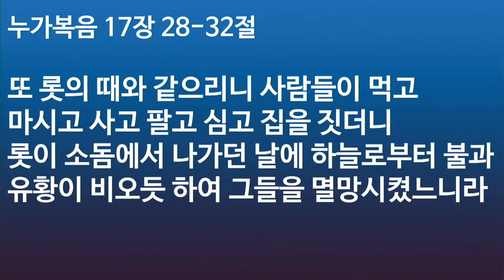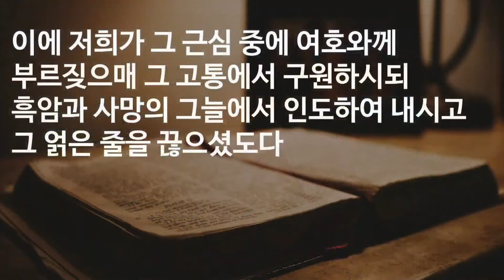지금은 그 얽은 줄을 끊어야 할 때이다 / Now is the Time to Break that Chains - (시편 107편 13-14절) 서울김포영광교회 박영민 목사